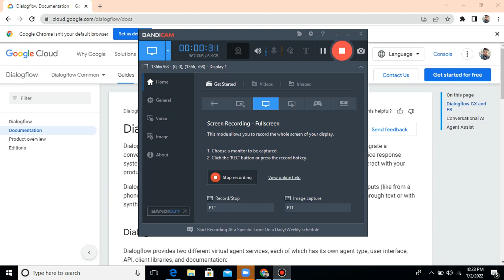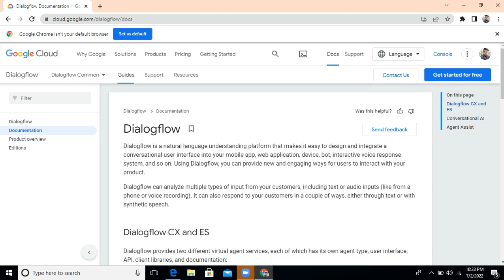Artifical Intelligence Piaic Class Three Part Six